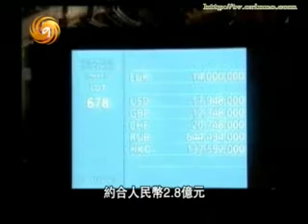文涛拍案2009年03月08日--04 圆明园兽首拍卖 蔡铭超后发制人？